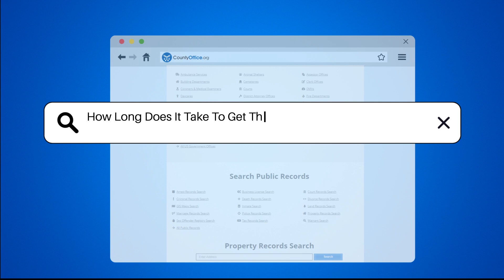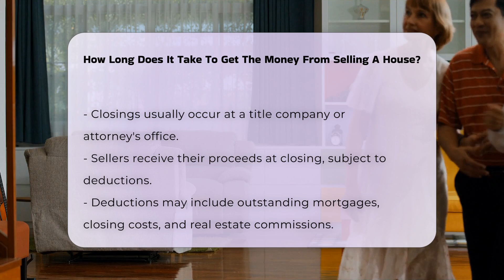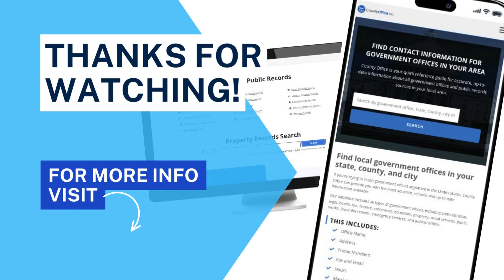How Long Does It Take To Get The Money From Selling A House? - CountyOffice.org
How Long Does It Take To Get The Money From Selling A House? Selling a house involves a complex process that can significantly impact how soon you receive your funds. In this informative video, we will guide you through the various stages of selling a home, including crucial timelines and key considerations. From the moment a buyer's offer is accepted to the final closing process, there are several factors that can influence when you will actually see the money from your sale. We will discuss the importance of inspections, appraisals, and financing, as well as the role of real estate agents and legal advisors in facilitating a smooth transaction.

Additionally, we will explore the implications of outstanding mortgages, closing costs, and real estate commissions on your final proceeds. For those considering cash sales, we will explain how this option can expedite the process while still adhering to necessary legal formalities. Understanding these elements is essential for any seller looking to navigate the home-selling landscape effectively.